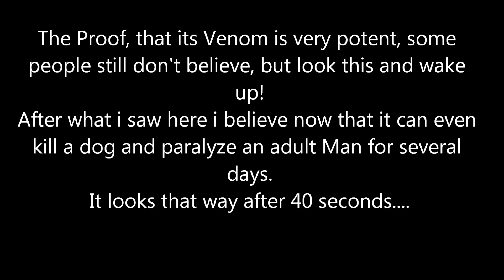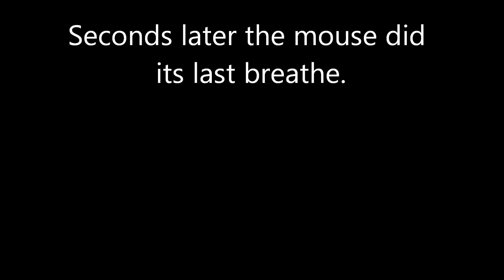Pterinochilus Murinus (Orange Baboon Tarantula) strong Venom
After my Baboon Spider molted to SubAdult, and it took over 3 month of waiting for its first Hunt again, so i decided to give it something with blood taste, AND testing, agresivness and venom potence in ONE.
Well it has no Fear of much bigger Prey, very different from my Nhandu Coloratovillosum from my other Vids, my Nhandu is two times bigger and when mouse is near, its spreding Hairs and runing away.
And about potence of the Venom. (in my Opinion) dont even try to think, handling this Spider.